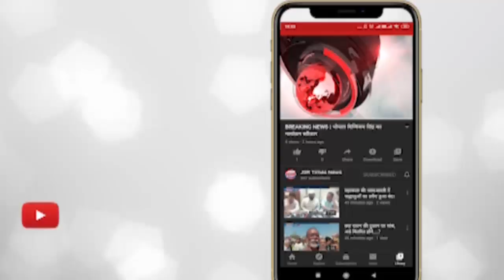इंदौर - भागीरथपूरा और पोलोग्राउंड में 6 फैक्ट्रियों पर चला निगम का बुलडोजर।